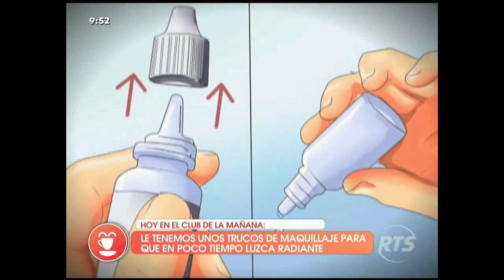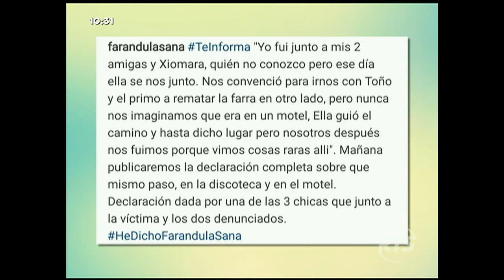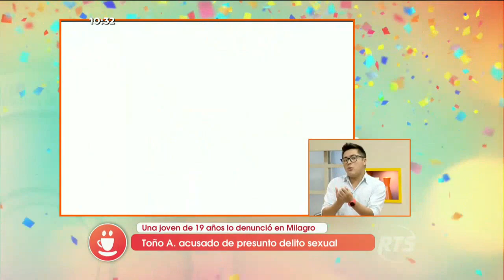El Club de la Mañana Guayaquil: Programa del 12 de mayo de 2016